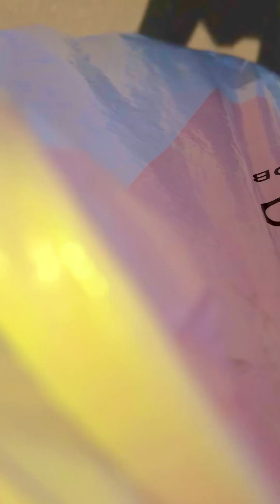10 августа 2023 г.